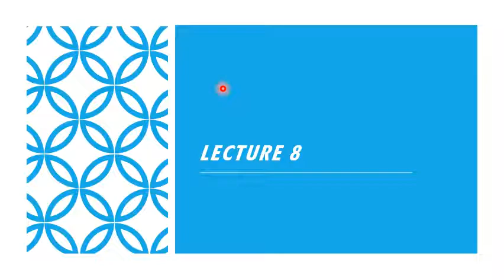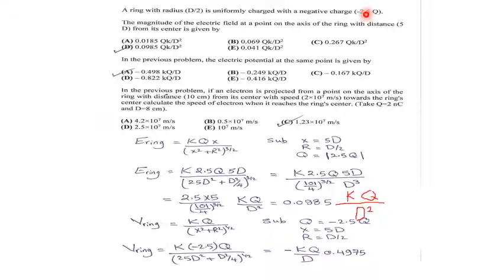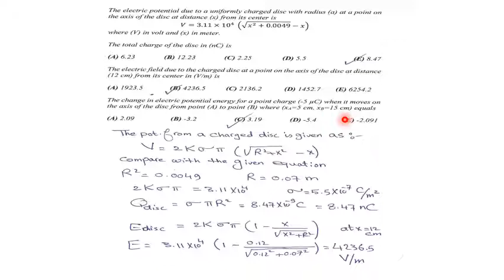physics 2 _ lect 8_by Dr_mohamed_keshk